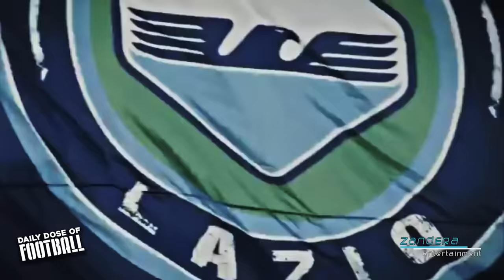The Most FEARED and Legendary Referee Of All Time - Pierluigi Collina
A LIKE AND A COMMENT ON WHAT PLAYER I SHOULD DO NEXT WOULD MAKE MY WEEK

How good was Pierluigi Collina actually?
New video about one of the most talked about referees we've ever seen in football. In this episode we take on Collina who refereed some of the most iconic matches of the late 2000's becoming a cult hero for football fans in general.